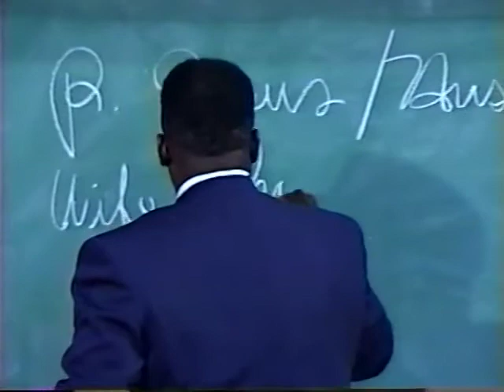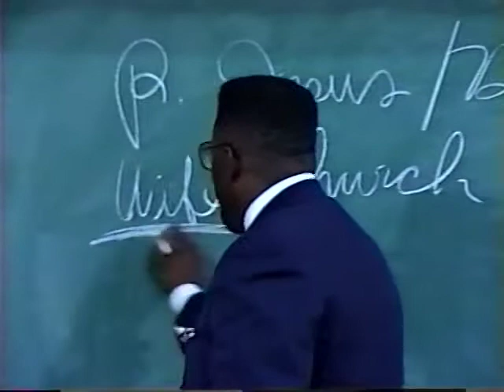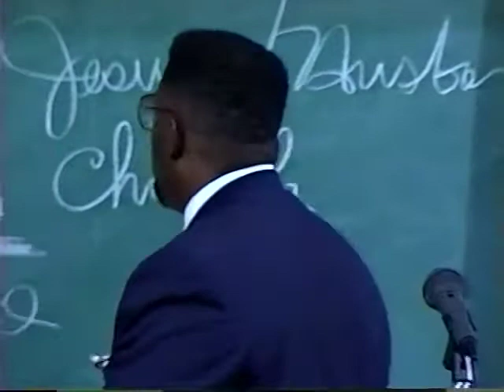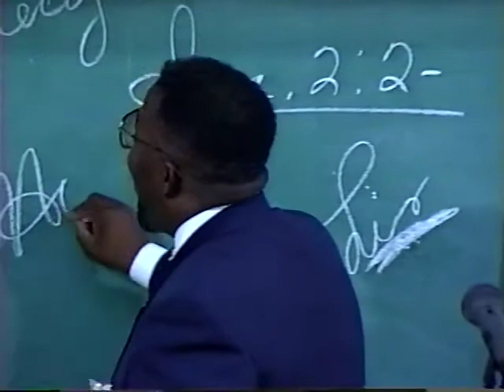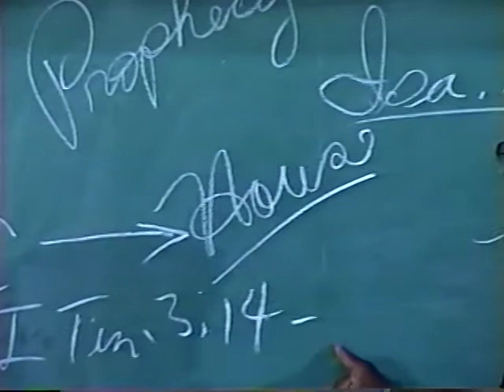Gibbs,Joe "The Preachers' Wife" Gospel Meeting(1998)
Gibbs, Joe"The Preachers' Wife" Gospel Meeting(1998) St. Petersburg